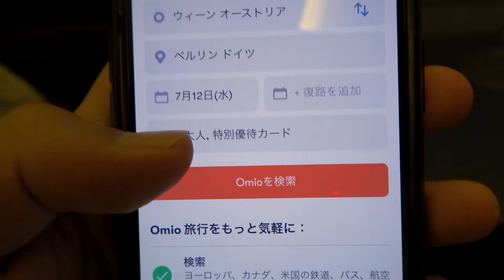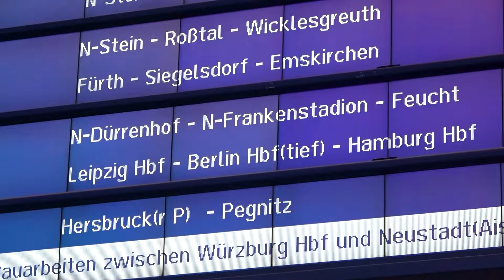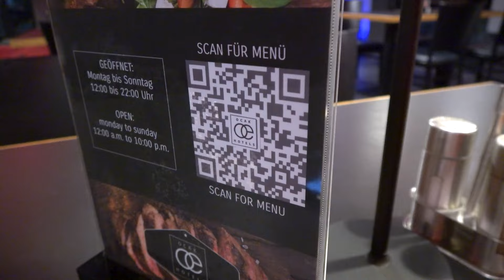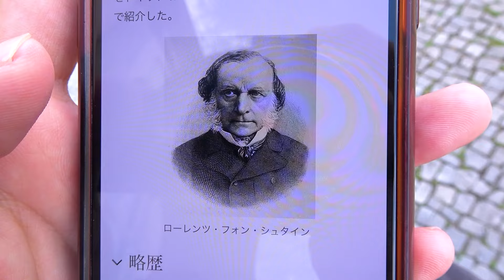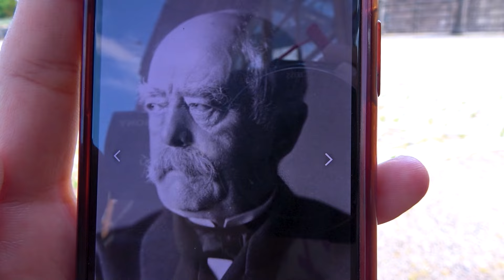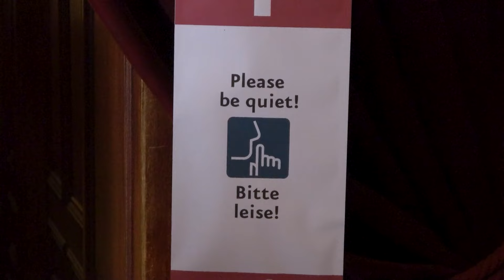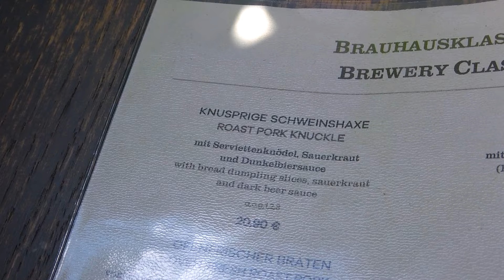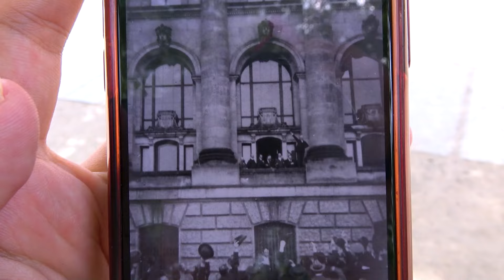男１人旅！ベルリン中心部には大戦の跡がいっぱい【ドイツ】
この動画をご視聴いただいた方限定で、全セットを初回購入時に¥2,000OFF、3回目購入時に¥3,000OFFでご購入いただけます
詳細は下のURLをチェック！